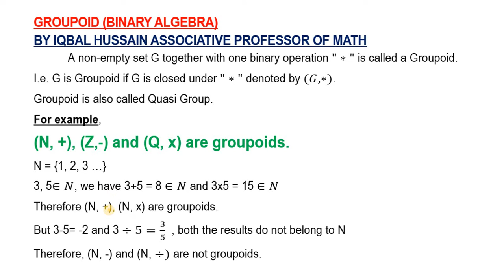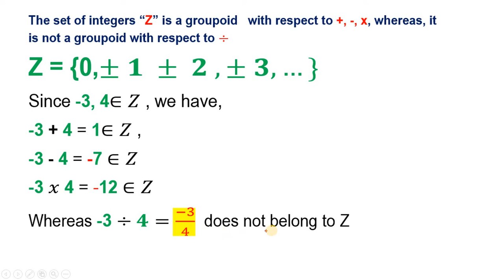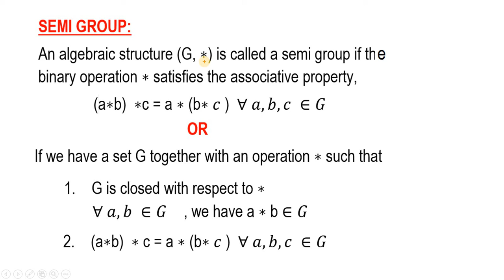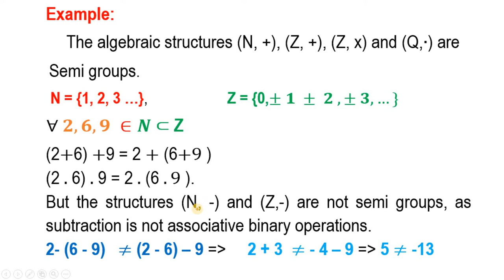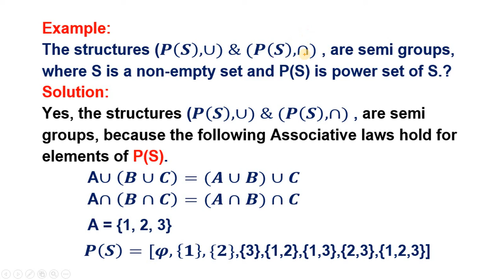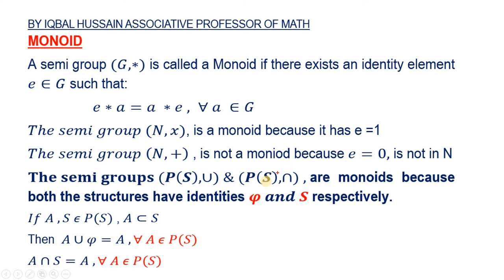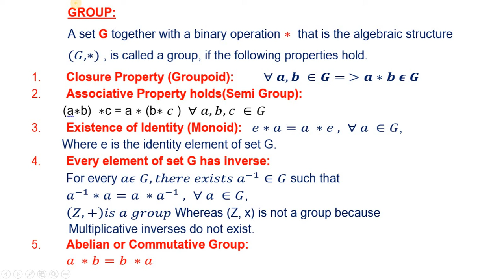Do You Know? |Groupoid |SemiGroup | Monoid |Inverses| Commutative Property |Abelian Group|(Very Imp)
FOR THE GROUP / ABELIAN GROUP, THE FOLLOWING PROPERTY HOLD.
1. THE GROUPOID,
2. SEMIGROUP,
3. MONOID,
4. EXISTENCE OF INVERSES
5. THE COMMUTATIVE PROPERTY